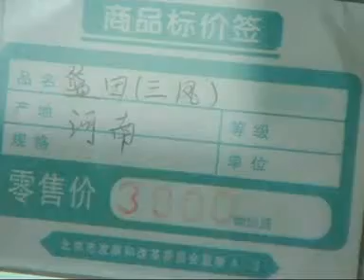China apuesta por "entierros biodegradables"